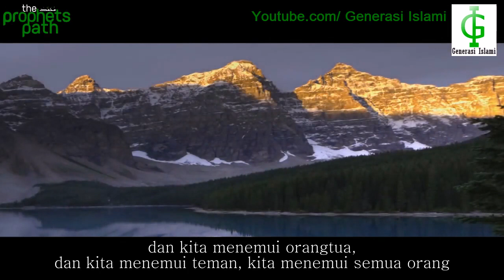Allah Dulu Allah Lagi Allah Terus